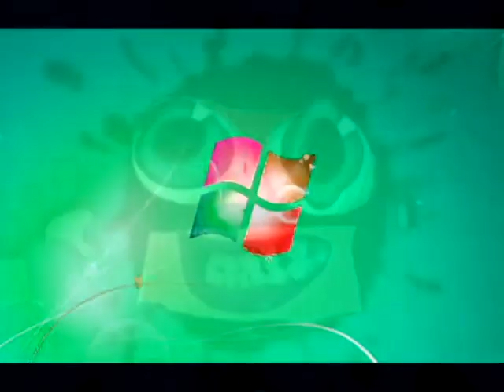Windows 7 Logon Csupo in Luig Group